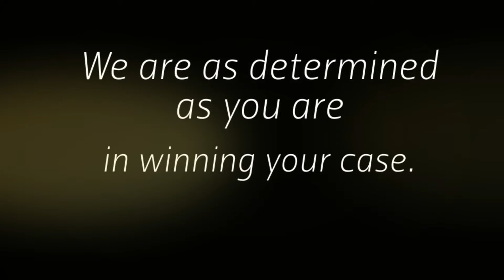springfield social security disability lawyer at ParmeleLawFirm.com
We are committed to helping people get through the troubles of getting their benefits.

Video Transcript:

Need help with your Social Security Disability claim? We at Parmele Law Firm are devoted in helping people get the benefits and compensation they deserve in a timely manner.  The more that time passes by, the harder it is to prove your disability.  We'll assist you with your forms process all your documents and will always keep you updated.  We are as determined in winning your case as you are. So don't waste your time.  Make a move.  Apply for your Social Security Disability claim now. Call 1-855-PARMELE (727-6353) for a free consultation for more information.
Parmele Law Firm
844 E. Primrose, Springfield, MO 65807 United States
1-855-PARMELE (727-6353)
@ParmeleLawFirm (Twitter)